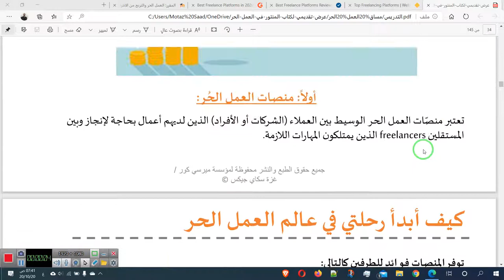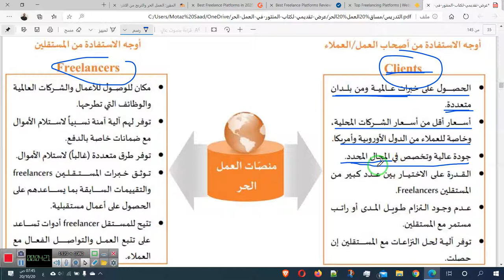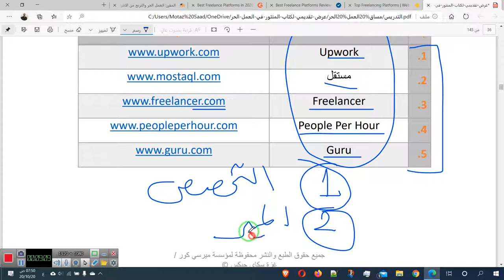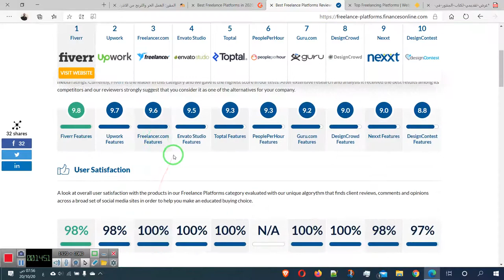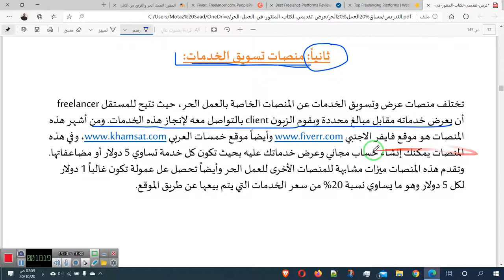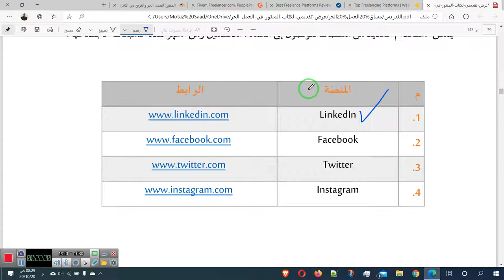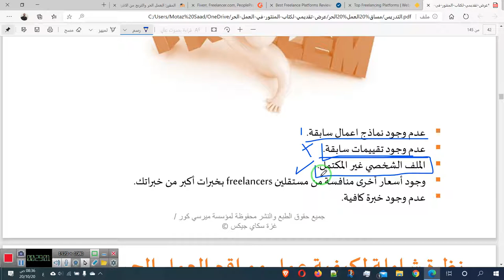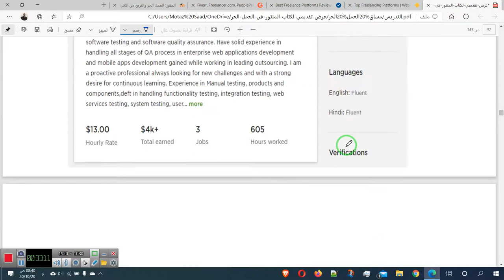09 العمل الحر ، منصات العمل الحر ، طريقة عملها وكيفية الاختيار بينها